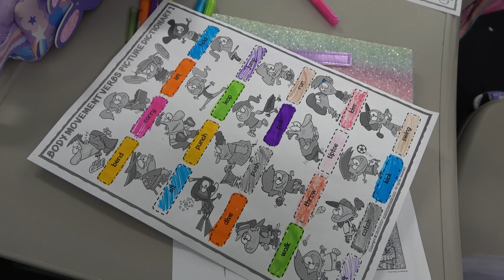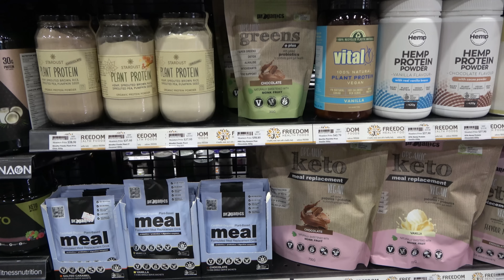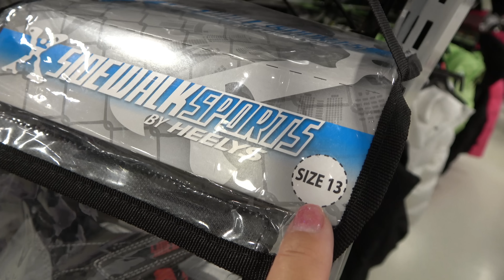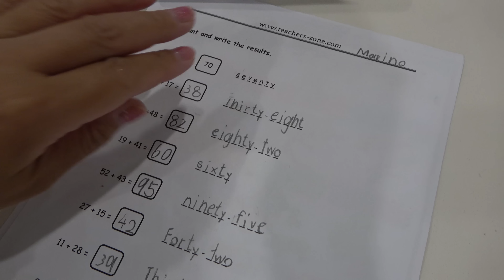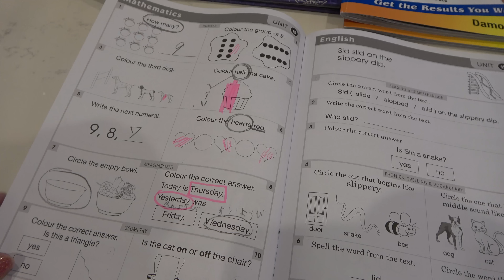【オーストラリア留学】英語のヒアリングも発音もとても良くなってきたよ★ ローラーシューズが欲しいらしいので・・・ 海外子育て ドリルの内容も♪ おでかけ【まりちゃんいずちゃんチャンネル】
【オーストラリア留学】英語のヒアリングも発音もとても良くなってきたよ★　ローラーシューズが欲しいらしいので・・・　海外子育て　おでかけ【まりちゃんいずちゃんチャンネル】

【効果音、BGM】
ポットサウンド